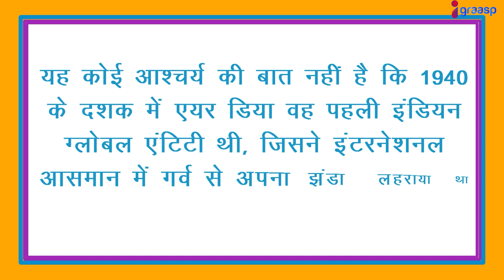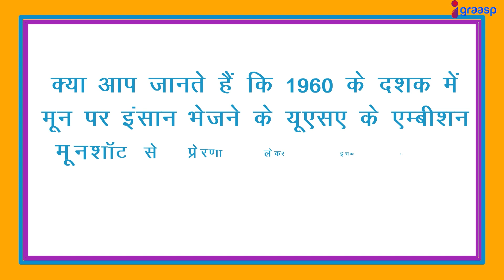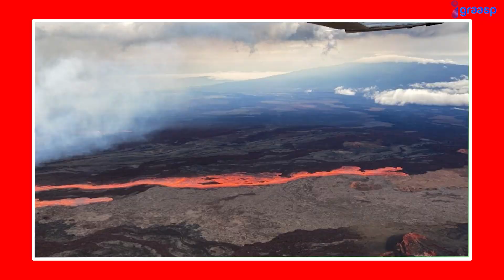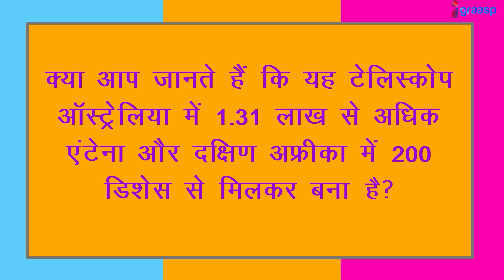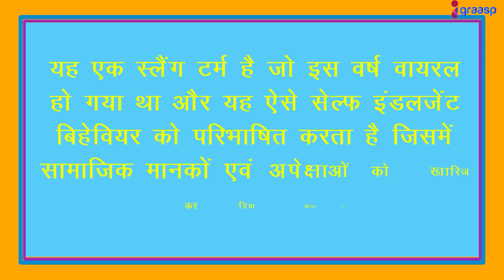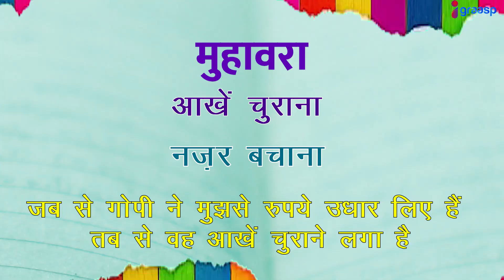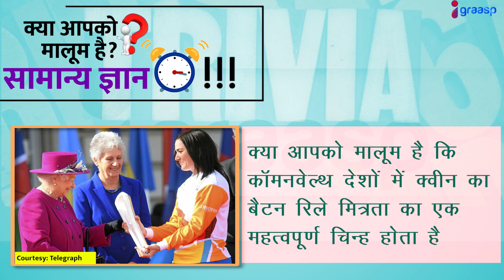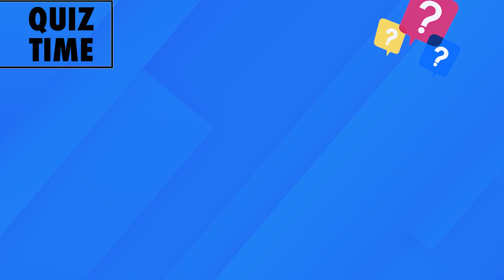सिंगापुर एयरलाइन्स ने एयर इंडिया में 25.1% हिस्सेदारी खरीदी। नेशनल स्पोर्ट्स अवार्ड 2022 की सूचना।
सिंगापुर एयरलाइन्स ने एयर इंडिया में 25.1% हिस्सेदारी खरीदी। नेशनल स्पोर्ट्स अवार्ड 2022 की महत्वपूर्ण सूचना।